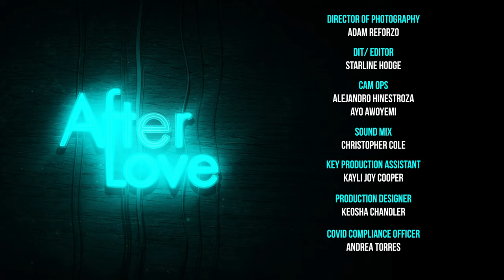There Isn't One Way - Pt. 2 | After Love | S3E2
Melanie Fiona & Jared Cotter and Roslyn & Ray Singleton return to explain how they got through their personal barriers to commitment and what they learned about marriage early on.

The Shows You Love and NEW BL+ Originals & FULL EPISODES!